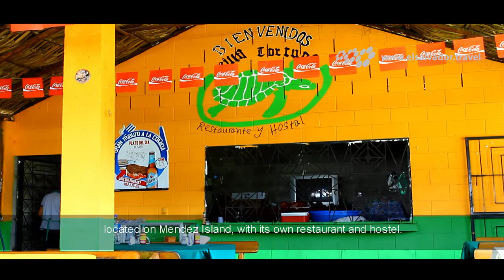Restaurante y Hostal Villa Tortuga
El Salvador Impresionante/ El Salvador Impressive